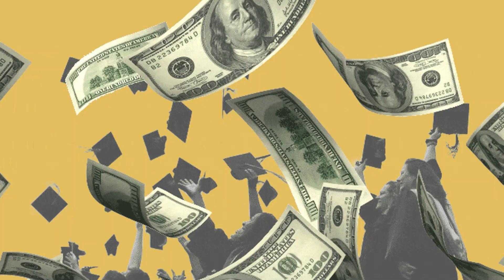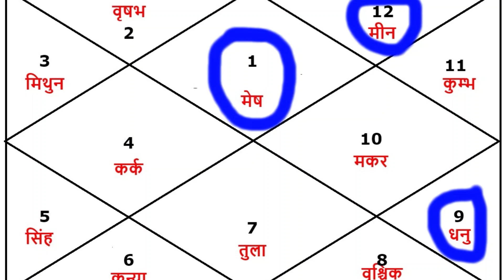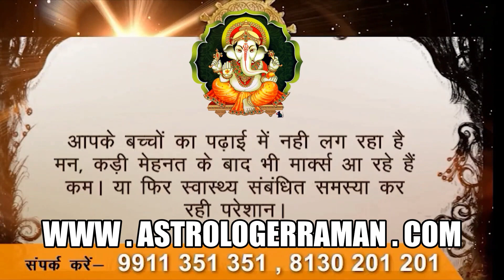Videsh jaane ke upay | विदेश जाने में बाधा आ रही है तो क्या उपाय करें | foreign settlement astrology